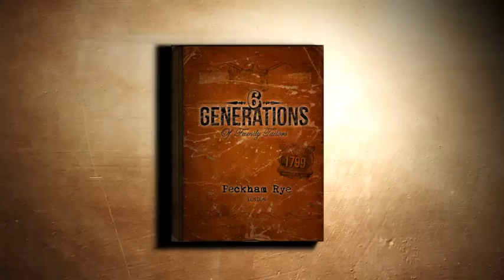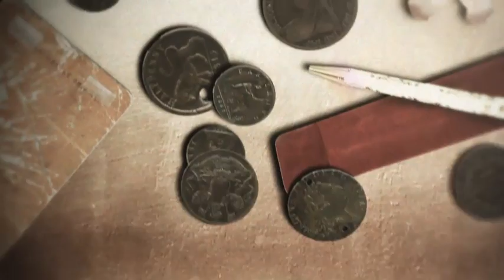Tailors Peckham Rye and their Victorian London Heritage - a short film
The unique London company Peckham Rye, cockney rhyming slang for ties, incorporating Messrs. Tommy & Charlie McCarthy, tailors of the empire from 1813.

Now in our 6th generation our suits and accessories including shirts are worn by many a gent about town from our Newburgh Street store, just off London's Carnaby Street.

We hope you will enjoy watching the film of our family and with our humble origins from the days of Queen Victoria to today's reign of Queen Elizabeth II.. with all the fashion styles of the respective era's catered for by the ancestors and by today's Peckham Rye tailors.